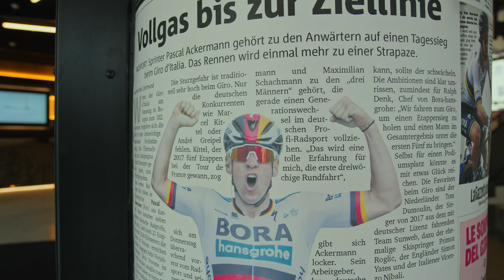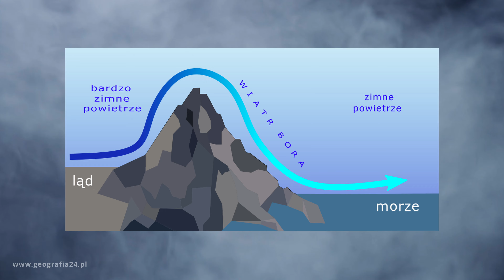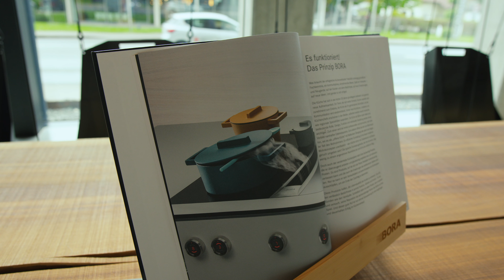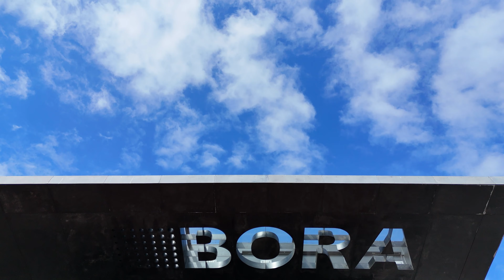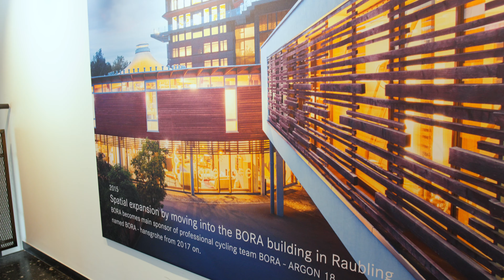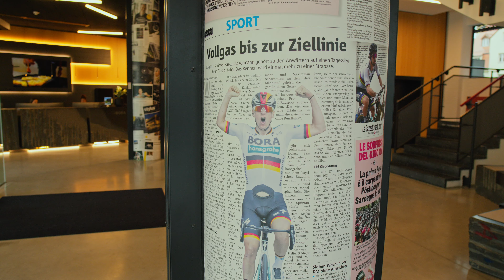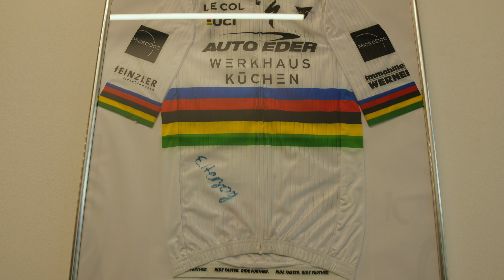Rewolucja w AGD. Historia marki BORA. Co można osiągnąć w 17 lat?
Zapraszam Was na specjalny odcinek wyjazdowy w którym pojechaliśmy aby zobaczyć na własne oczy siedzibę marki BORA, poznać ich produkty oraz filozofię którą się kierują. Marka BORA powstała w 2007 roku i od razu zrewolucjonizowała rynek kuchennego AGD. Jej założyciel Willi Bruckbauer jest sercem firmy BORA, wizjonerem, kreatywną głową oraz dźwignią napędową w tworzeniu nowatorskich systemów wyciągu oparów. Dzięki ponad 20 letniemu doświadczeniu w branży kuchennej wykwalifikowany mistrz stolarstwa wie, na co trzeba stawiać w nowoczesnej kuchni: tworzenie przestrzeni do życia, która zaspokaja ludzkie potrzeby i przynosi radość.
BORA to rewolucja w AGD.